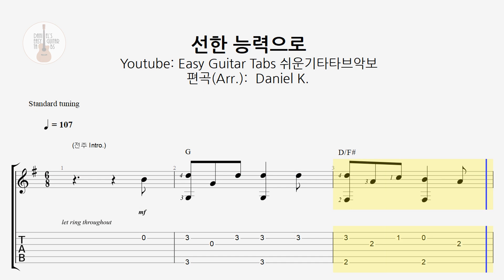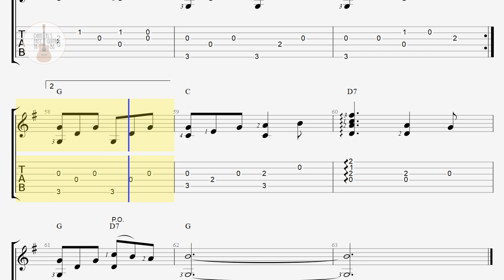(요청-CCM찬양) 선한 능력으로 Von guten Mächten / By Gracious Powers / 핑거스타일 쉬운기타타브악보 / Finger-Style Guitar Tab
오늘은 [구독자 SK A님의 요청]으로 [CCM 찬양 선한 능력으로]를 편곡했습니다.

6/8박자의 경쾌한 리듬을 갖고 있는데요,

[CCM가수 나무엔님 버전]을 참고해서 편곡을 했습니다.

그럼, 언제나 행복하세요~ ^^